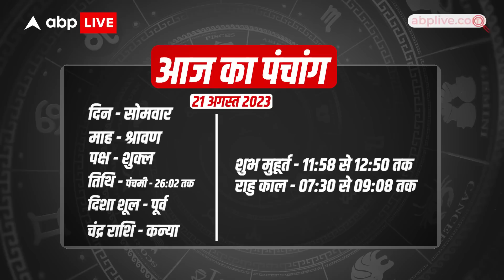Aaj Ka Rashifal 21 August | आज का राशिफल 21 अगस्त | Today Rashifal in Hindi | Horoscope Today | ABP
Aaj Ka Rashifal 20 August | आज का राशिफल 20 अगस्त | Today Rashifal in Hindi | Horoscope Today | ABP